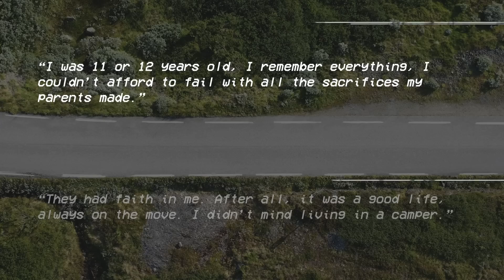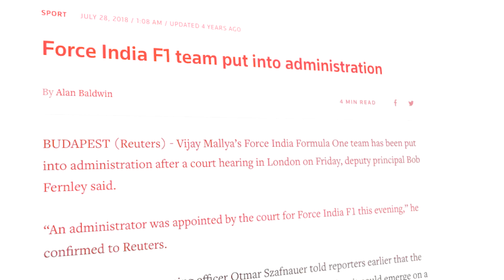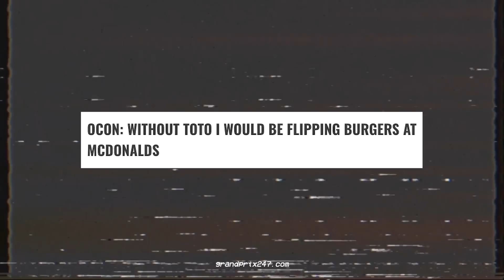The hard life of Esteban Ocon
Every Formula 1 driver has a story, but Esteban Ocon's humble beginnings and rise through the ranks is one that stands out. His parents sold their house and lived in a camper van, supporting Esteban as he entered the competitive karting circuit in France. Ocon didn't come from a wealthy background, therefore the sacrifices his parents made and the risks they took only motivated Esteban to succeed and reach Formula 1. Through all the hardships and setbacks, Esteban proved his talent to the world and became a Formula 1 driver. He got a race win at the 2021 Hungarian Grand Prix which has become one of the most wholesome moments in Formula 1, considering his extraordinary story. Enjoy!

Credits:
Henry Mineur (Esteban Ocon Portraits)
Prema Powerteam
VihorF1
Lotus F1 Team
Jake Archibald (Esteban Ocon on track Mercedes)
Manor Racing
Morio (Esteban Ocon on track Manor 2016) / (Lance Stroll Portrait)
emperornie (Esteban Ocon Force India on track 2017/2018)
Formula 1
Formula.Voyage
Renault Clio Series
Alpine
Lukas Raich (Esteban Ocon on track 2022)